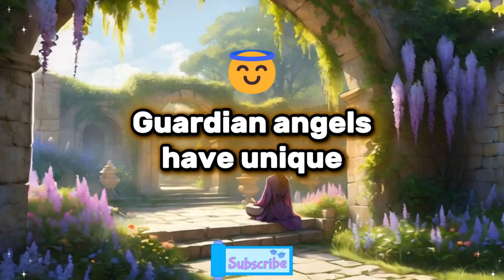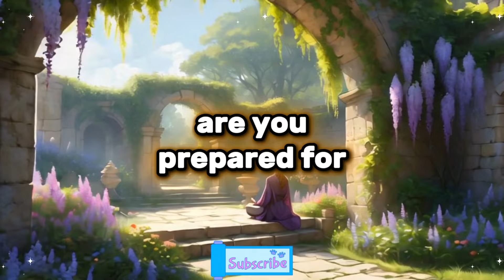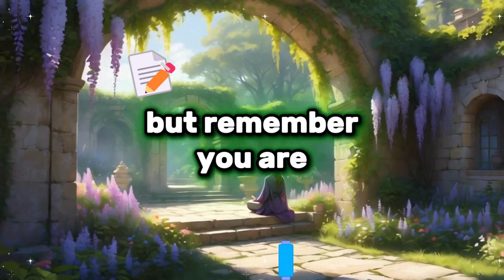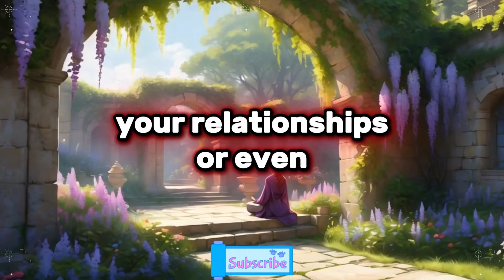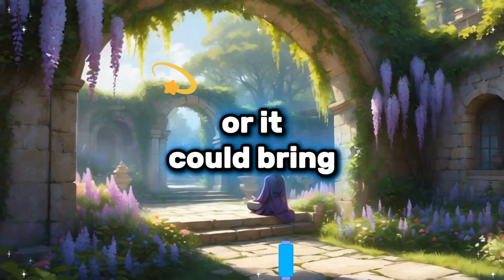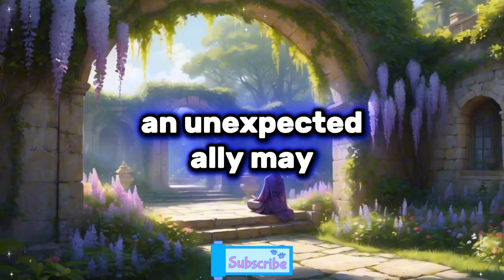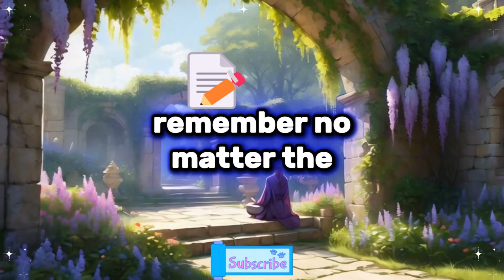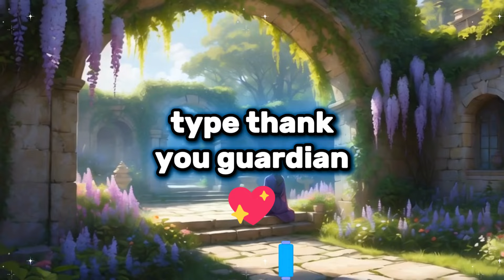🕵️ A Top Law Firm Just Filed a Case in Your Area! The Outcome Could Impact You Directly! ⚖️🏛️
🕵️ A Top Law Firm Just Filed a Case in Your Area! The Outcome Could Impact You Directly! ⚖️🏛️ | Angel's Message

Music Credit -
Title -  "The Dark Knight" - Epic Dramatic Music